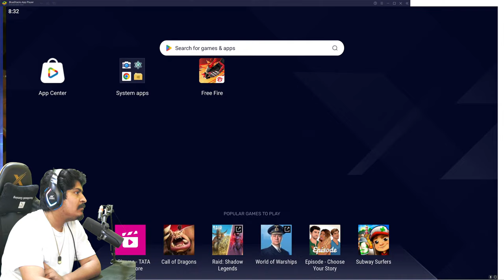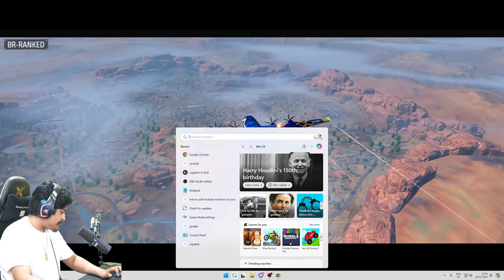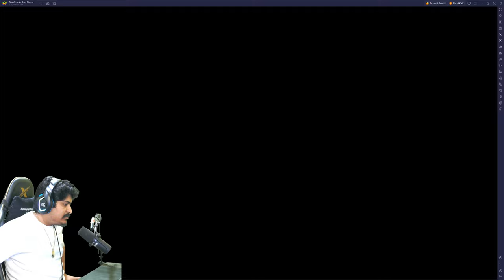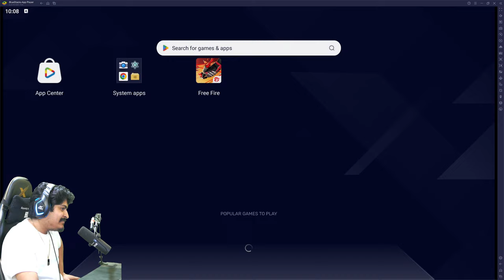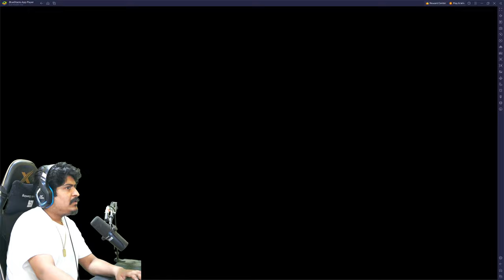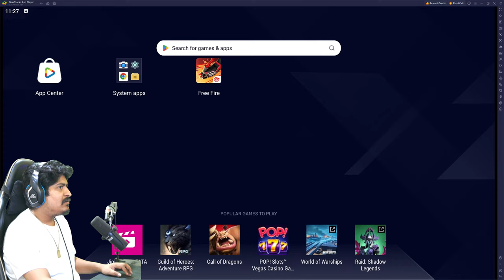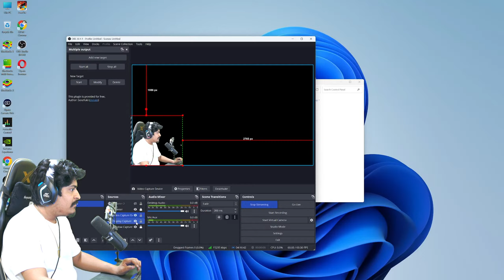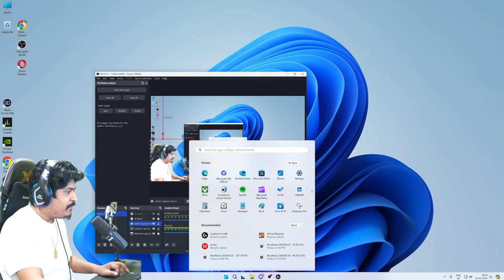Raistar is Back Live Stream Gyan Gaming Live 🔥Free Fire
Processor: AMD Ryzen 9 7950X 3D ( 16 Core 32 Threads , Upto 5.7 Ghz )
Motherboard: Asus Rog Strix X670E-A Gaming Wifi
RAM: 64Gb Corsair , Dominator DDR 5 5600 MHz
Graphic Card: Colorful GeForce RTX 4090 Ultra W OC-V 16GB GDDR6X
SSD: 1TB Samsung 990 PRO GEN4 NVMe m.2 SSD
Power Supply: SMPS Corsair Hx1500i
CPU Cooler: Water Cooling Kit Corsair XH305i RGB Pro - White